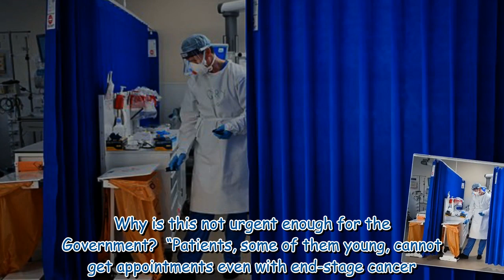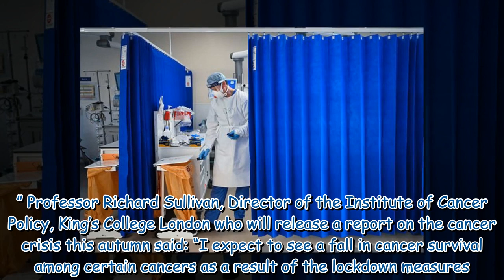UK faces biggest cancer crisis in HISTORY: 60,000 YEARS of life will be lost